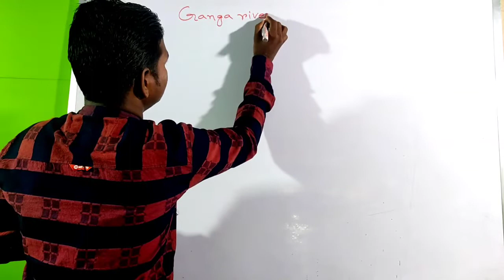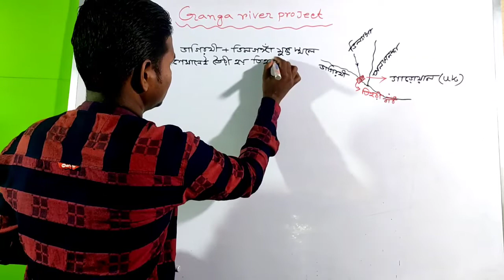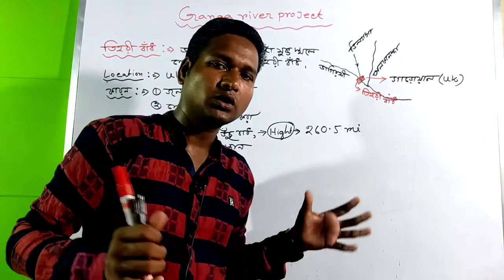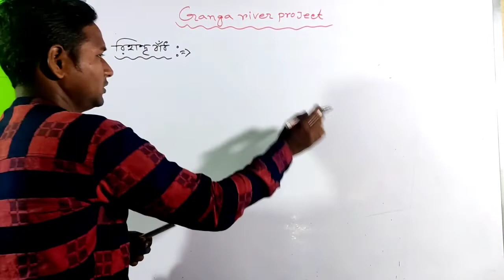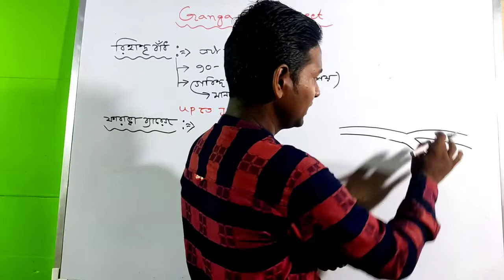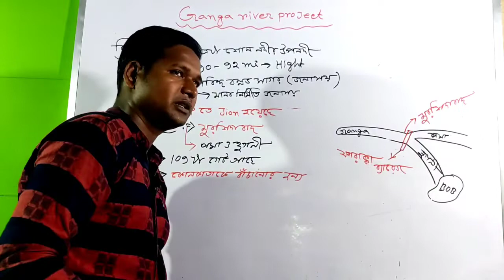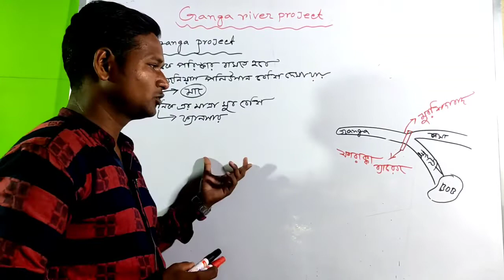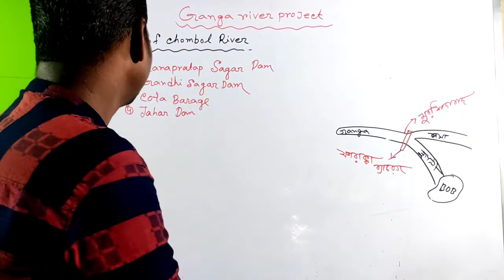MULTIPURPOSE RIVER VALLY PROJECT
multipurpose river valley project ।
multipurpose river valley project of india
multipurpose river valley project class 10
multipurpose river valley project in bengali
বহু মুখী নদী পরিকল্পনা ।
বিভিন্ন গুরুত্ব পূর্ণ বাঁধ ।
@Guarantee Success